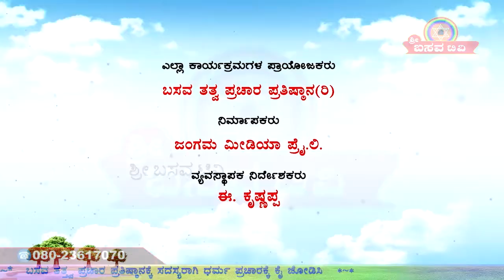Sri Basava Tv- Pravachana- Speech- Anupama H S- Ep 38